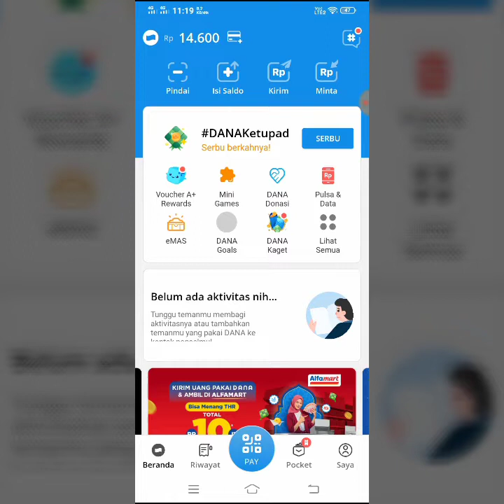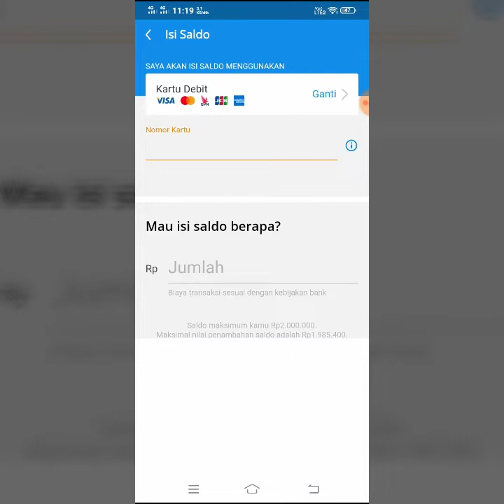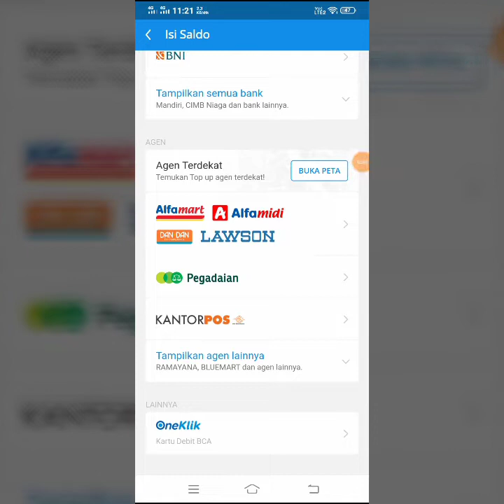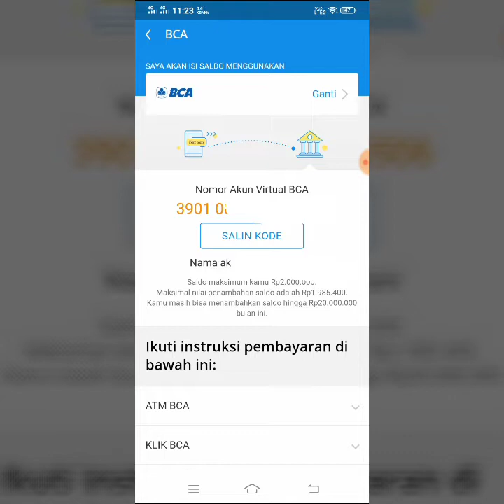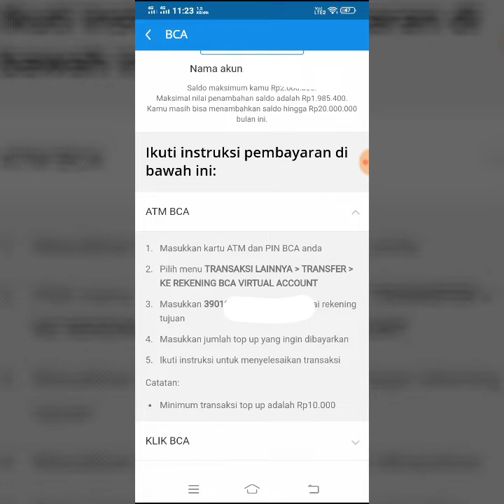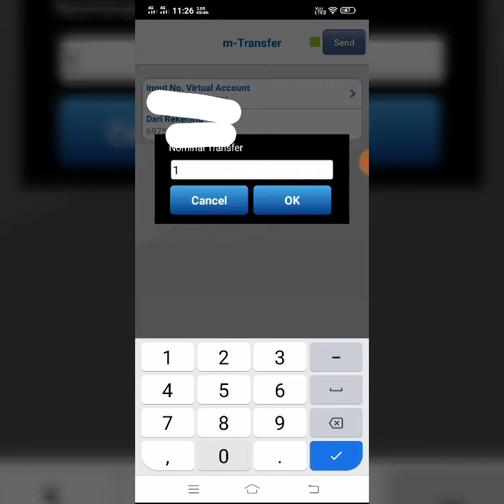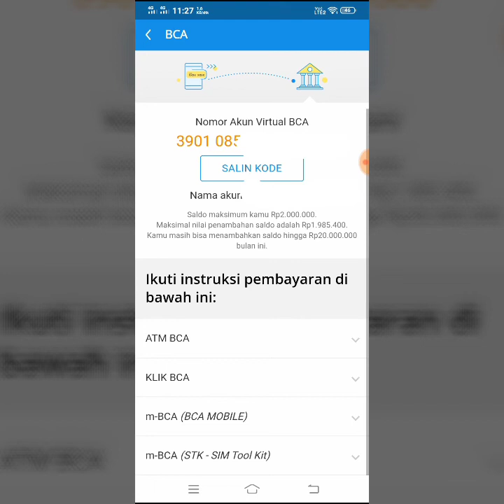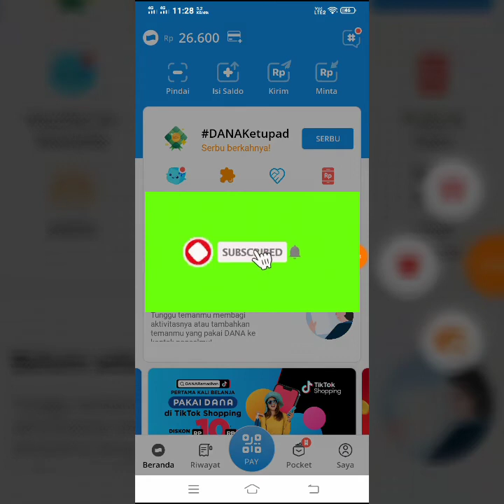cara isi saldo dana dengan mudah